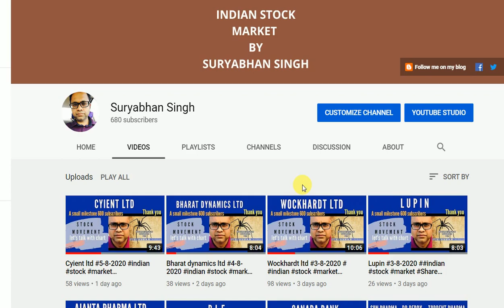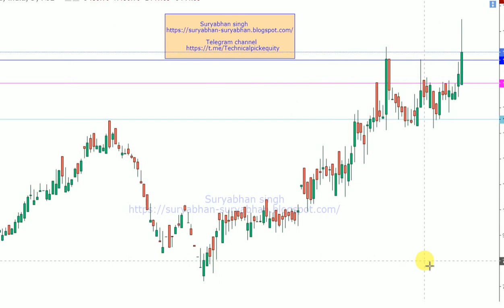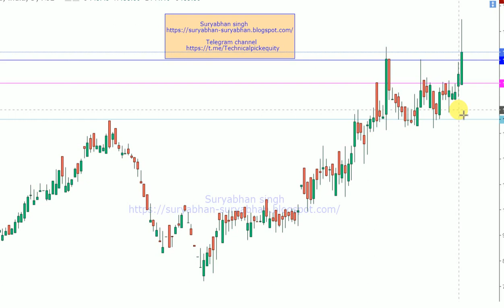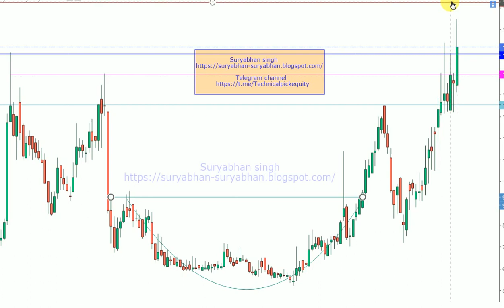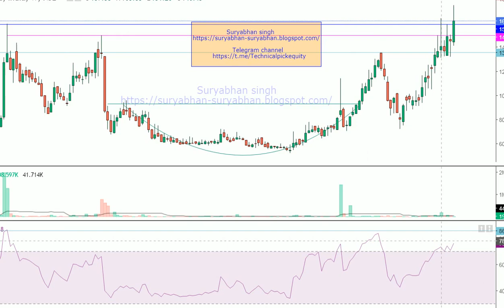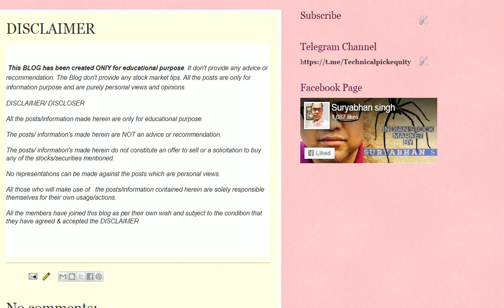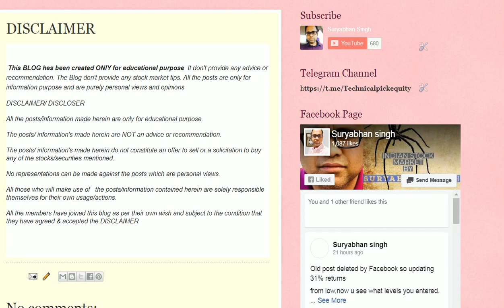Tips industries ltd #7-8-2020 A Big breakout? indian stock market Share analysis possible move